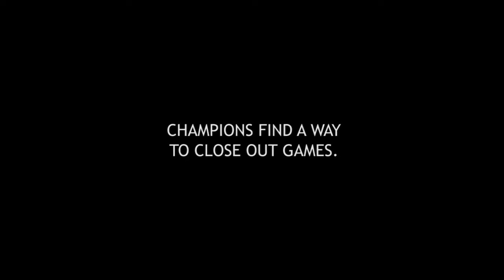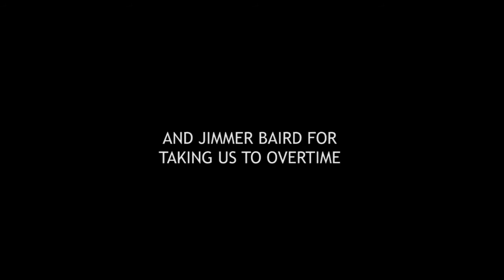Maple Mountain vs. Provo - Highlight Film (Updated Version).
Maple Mountain Golden Eagles vs. Provo Bulldogs, a Highlight Film by Lincoln Gutke & Never Sleep Studios.

Updated Version.